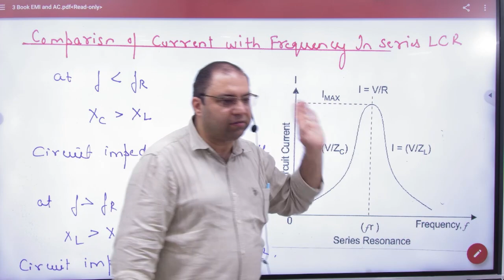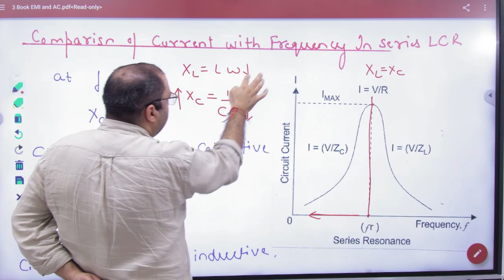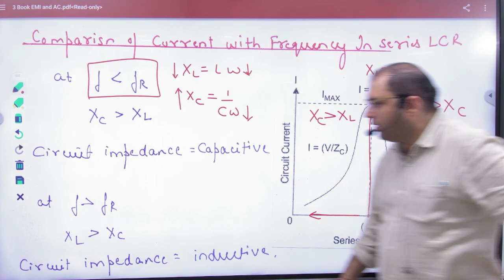3 Comparison of current with frequency